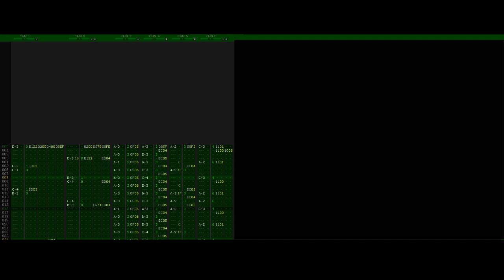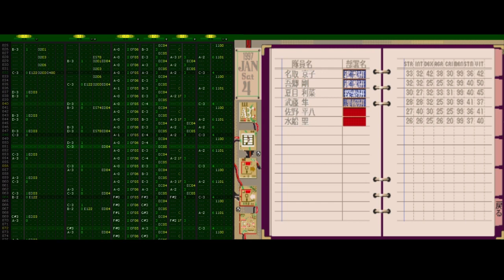System Screen (Strategy) - Yougekitai: Jashin Koumaroku | PC Engine Cover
Yes, I know, the name of this game is quite the mouthful, and it's also so obscure that... as far as I know, there are nearly no screenshots of it online. As far as I can tell it's some sort of SMT clone, I guess? The only really noteworthy thing I can tell about this game is that Motoi Sakuraba, famous for the Tales series, composed for this game. I'm also PRETTY sure he is the composer of this song, but 3 other people are credited, whose styles I'm not nearly as familiar with, so it's up in the air at this point.
Either way, I really like this song in particular, so I hope you like this cover!